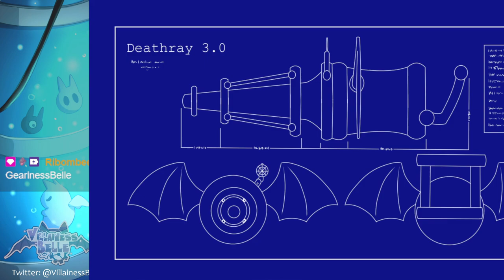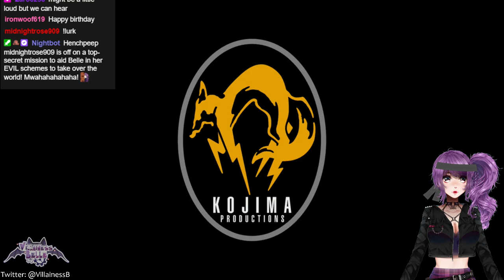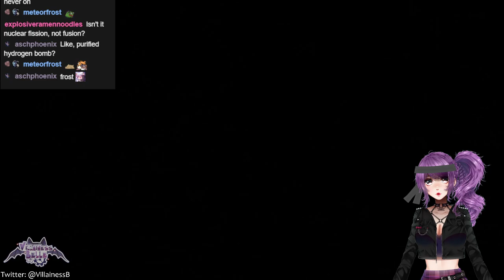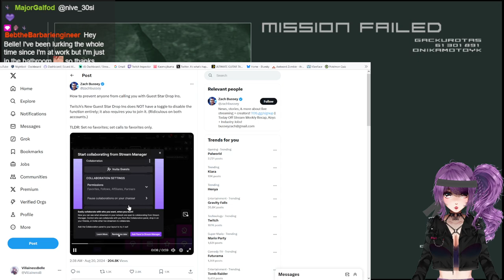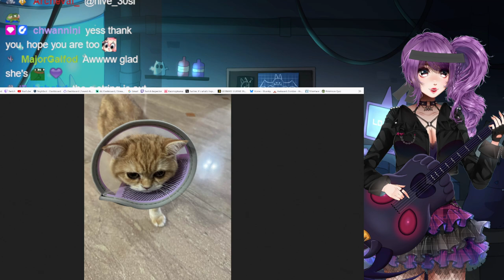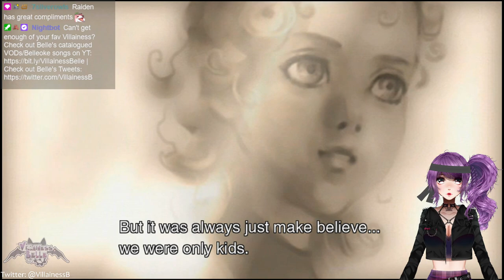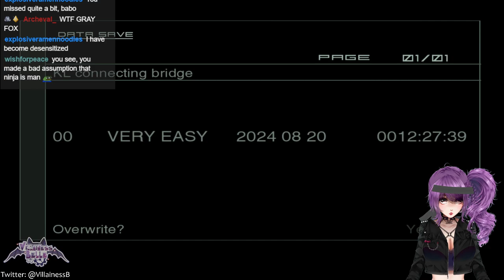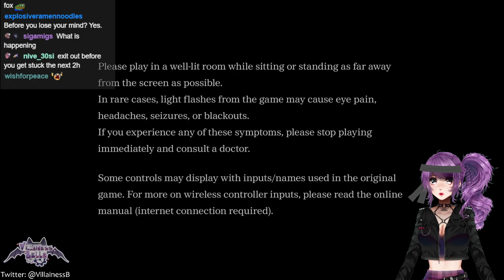Belle, Raiden & Snek kick some Vamp a**! ~ (❛◡˂̵ ̑̑✧)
0:00 - Starting Screen
10:29 - Chilling with Henchpeeps!
30:10 - Metal Gear Solid 2
1:58:27 - BRB (Belle gets cookies)
2:05:43 - Metal Gear Solid 2 (continued)
3:45:24 - Ending Screen